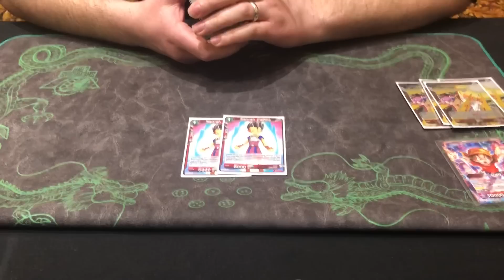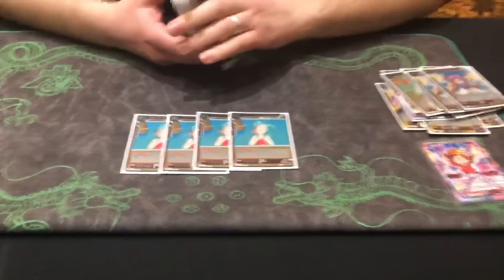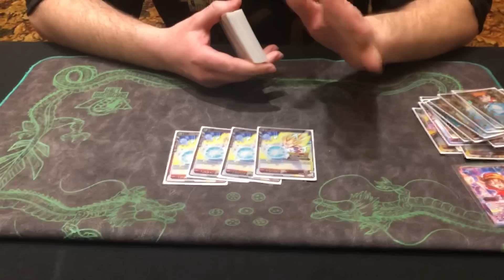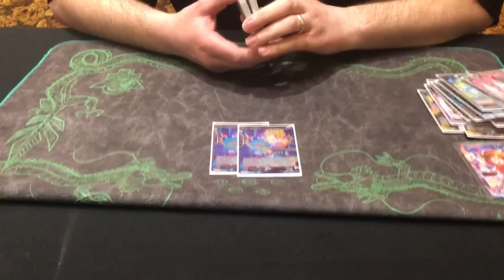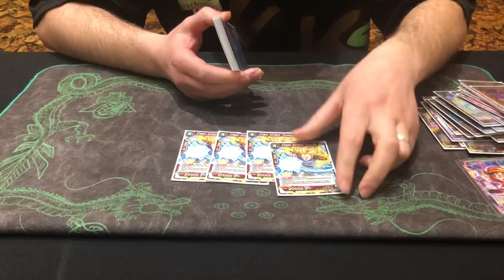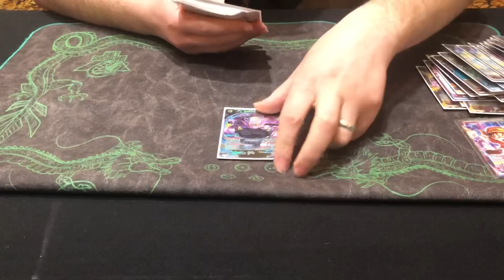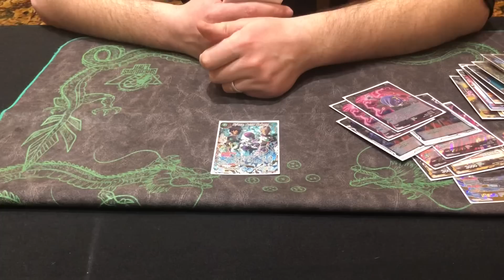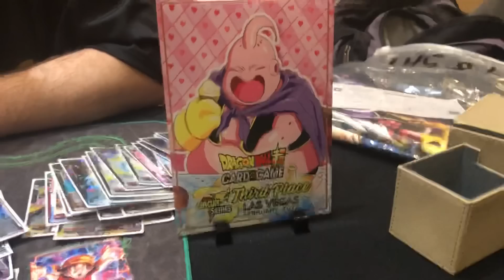3rd Place Pan Deck Profile! - ARG Vegas 2019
Check out my teammate Tim Palacios in his excellent 3rd place finish at the ARG Las Vegas Circuit Series! Congrats Tim!